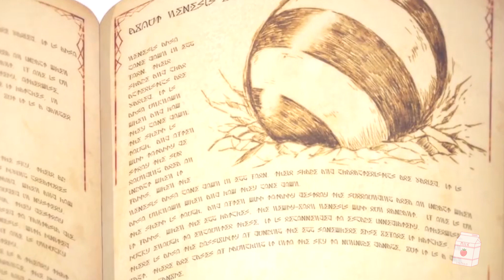Top 10 Action/Adventure Anime with Strong/Overpowered Male Lead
top 10 best Action and Adventure anime series with Strong or overpowered Male Lead 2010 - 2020

/ = and, or

▶THUMBNAIL: Chain Chronicle